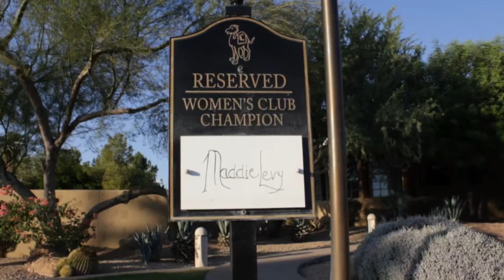Brophy Golf - A Tradition of Excellence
Created by Matt Tucker '13, Cole Walsh '13, & Quinn Grady '13 in Digital Storytelling Fall 2012